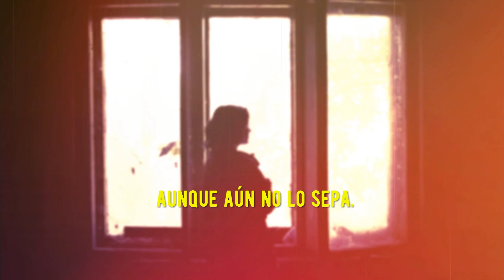👉Booktrailer📖🎥: Las autoimPUTAdas, de Armando M. Scharovsky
Muchas mujeres han sido abusadas o violadas en su infancia —a veces durante años— pero no lo saben conscientemente...

Y aunque hayan sido sometidas con violencia, igualmente se sienten sucias, culpables, rameras y se fabrican castigos: Fibromialgias, jaquecas, fobias, depresiones, anorgasmia, baja autoestima, esterilidad y otro repertorio infinito de afecciones que las torturan a lo largo de los años, sin encontrar solución...

Este libro está dirigido a:

• Las mujeres abusadas

• Las mujeres no abusadas (o que eso creen)

• A los varones que sean, además, HOMBRES

• A los profesionales de la salud

Y sobre todo:

• A los periodistas y los comunicadores sociales, porque tienen la maravillosa posibilidad de llegar a la gente que confía en ellos, y explicarles que tienen el derecho a tener éxito, a triunfar y a ser feliz, desde ahora y para siempre.